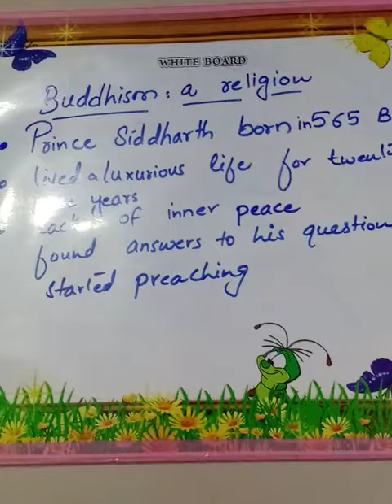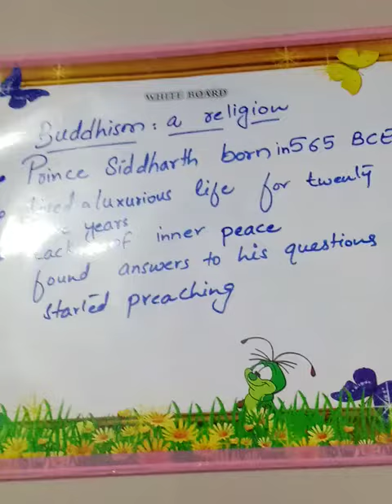UNIT 2 CLASS VI C MRS IFRA ST.JUDE'S HIGH SCHOOL